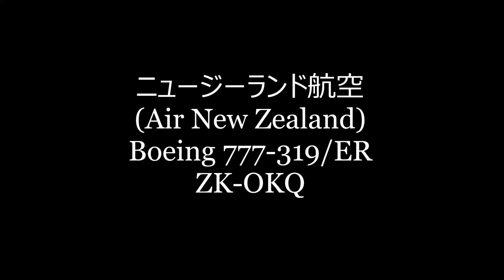✈✈ニュージーランドのラグビーチーム「オールブラックス」が来日 Boeing 777 ZK-OKQ All Blacks (Air New Zealand) Landing RWY34L成田空港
ニュージーランドのラグビーチーム オールブラックスが来日しました。
ニュージーランド航空　オールブラックス特別塗装機
Boeing 777-319/ER
ZK-OKQ